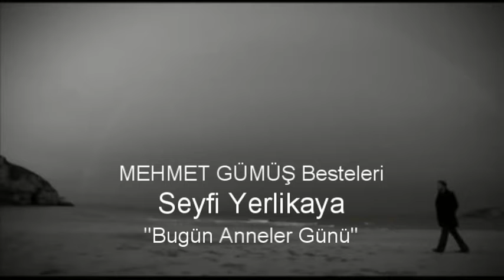Seyfi YERLİKAYA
Mehmet GÜMÜŞ Besteleri
Söz : Nevzat ÇELİK